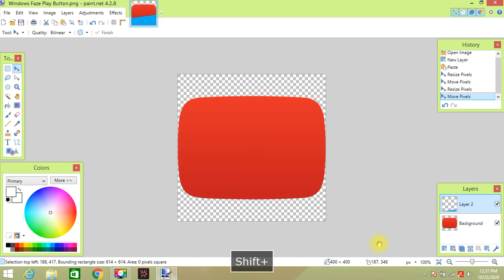How to make Windows Faze Play Button